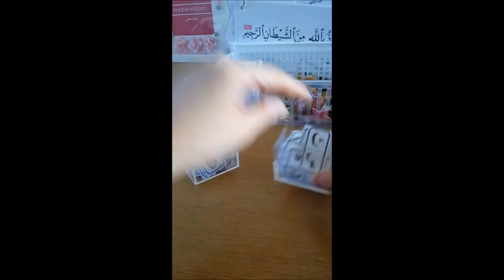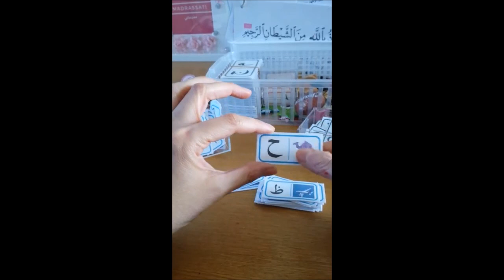Jeu de dominos pour l'apprentissage du vocabulaire arabe - Montessori Arabe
Une idée ludique pour l'apprentissage du vocabulaire arabe.
Elle peut aider les enfants qui ont des difficultés d'apprentissage ou autistes à mémoriser le vocabulaire.
C'est aussi un moyen d'occuper les enfants tout en les faisant réviser leur vocabulaire.
Me contacter sur WhatsApp pour obtenir le PDF à imprimer chez vous